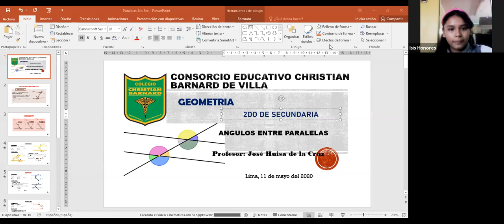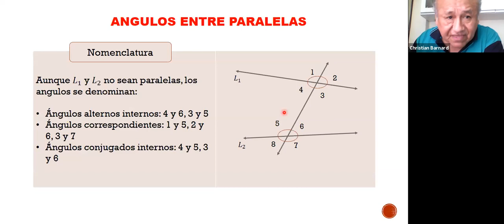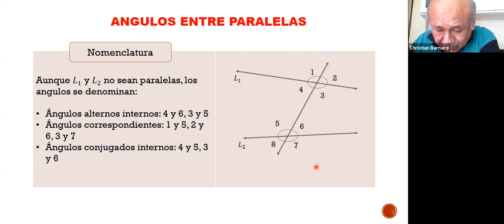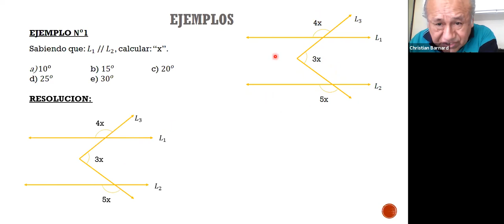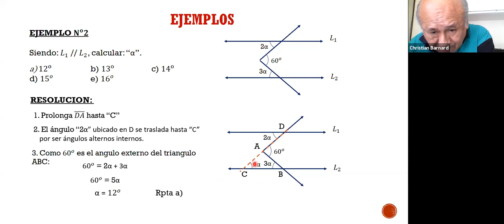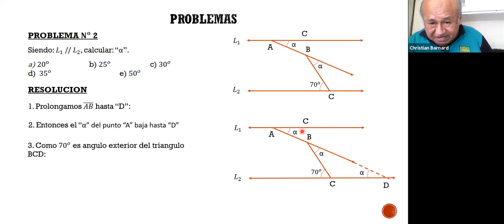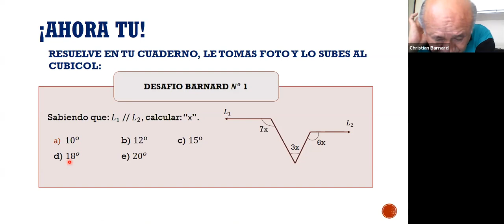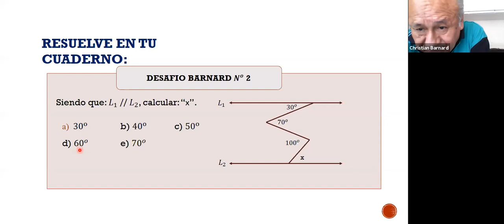Zoom Geometría 11/05/20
2do Sec - Profesor Jose Huisa de la Cruz